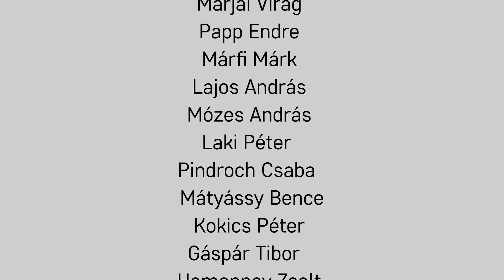Madách MOST - 3. szín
A Színházak Éjszakája bemutatja:
Madách Imre: Az ember tragédiája
2019.

Több száz magyar színművész vállalta, hogy pársoros részleteket mondjon mobiltelefonja kamerájába Az ember tragédiájából. A monumentális kezdeményezés célja, hogy 2019 decemberére összeálljon Madách halhatatlan drámai költeménye - szinte a teljes hazai színházi szakma részvételével. A Tragédia ebben a formában való megörökítése az utókornak izgalmas, szép lenyomata korunk színházi életének.

Együttműködő partner: MASZK Országos Színészegyesület
Szakmai mentor: Hegedűs D. Géza, Majsai-Nyilas Tünde, Vecsei H. Miklós
Projektmenedzser: Spilák Klára
Vágó: Nagy Ilka Janka
Hangmester: Seidl Domokos
Ötlet, projektvezető: Komáromi György